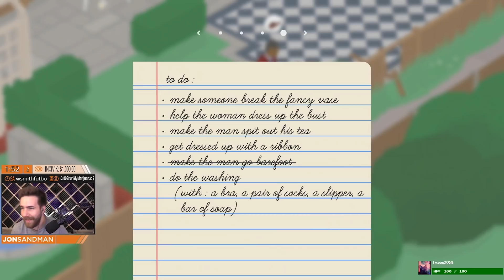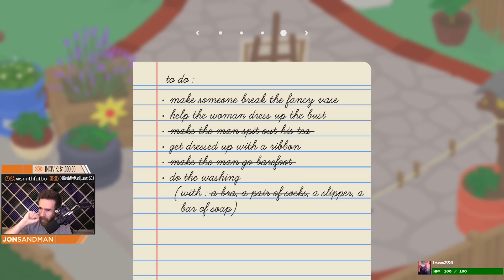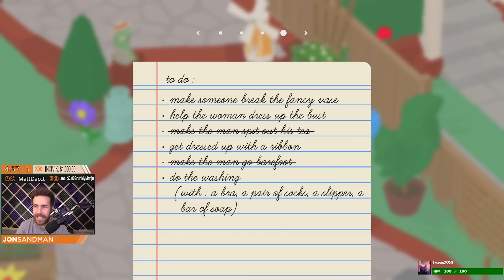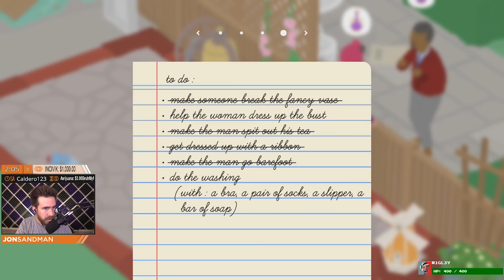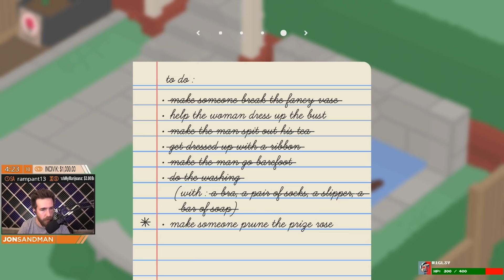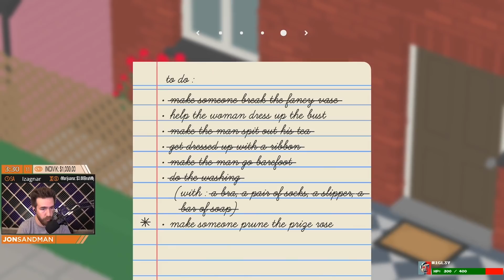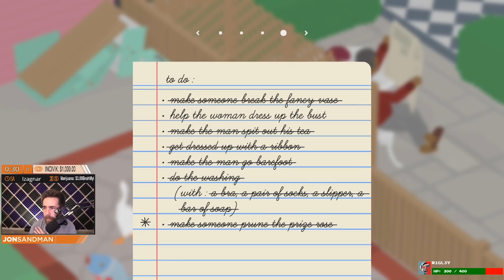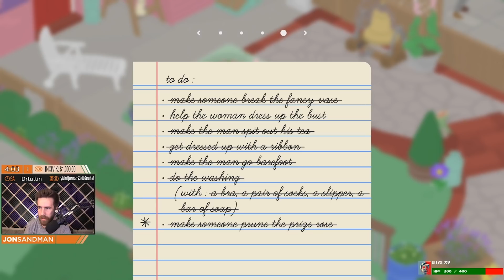I RUINED THIS FAMILY'S BACKYARD #3